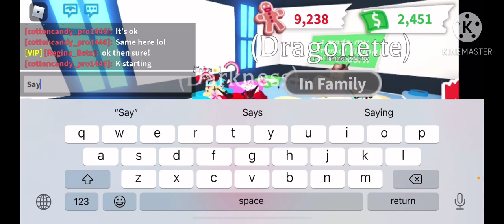☆Playing an obstacle course with friends!☆